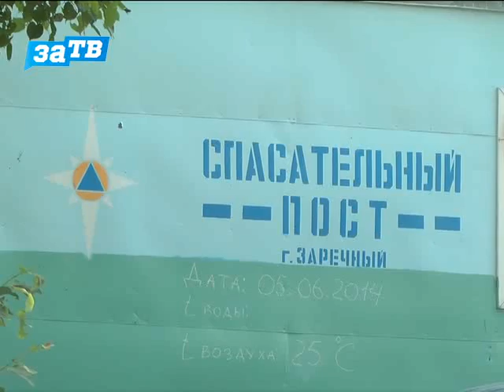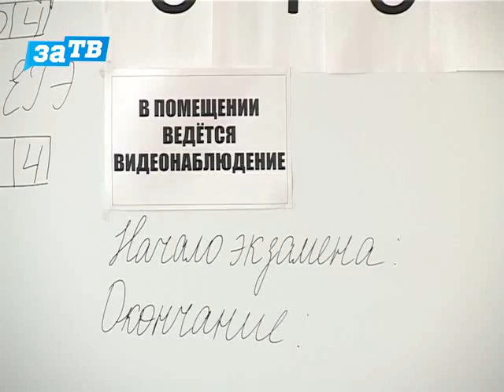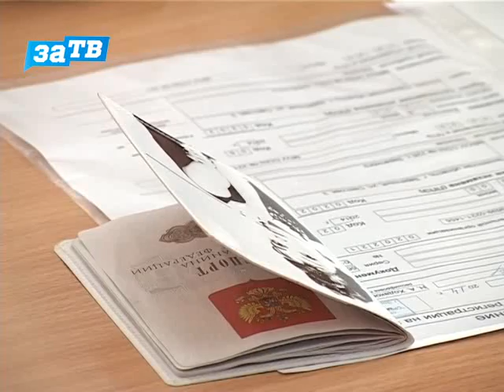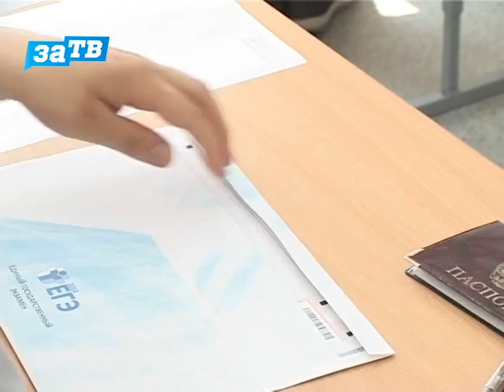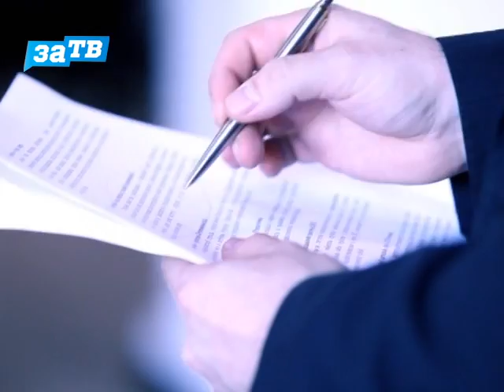Новости Заречного от 05.06.14